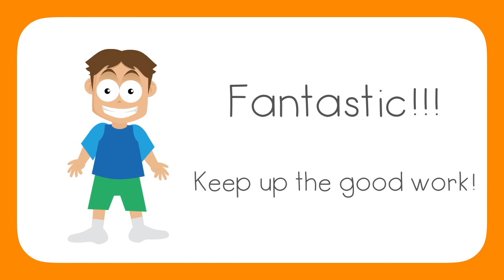Teds Magic Pad Talking Flashcards Unit 5 Names